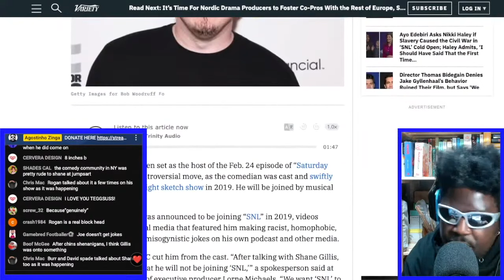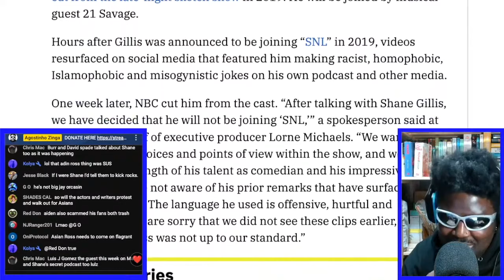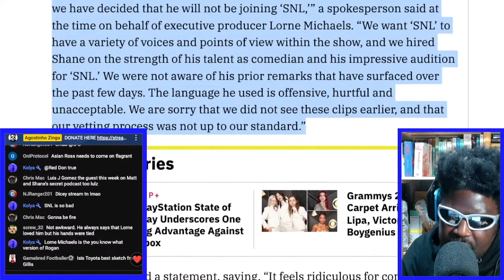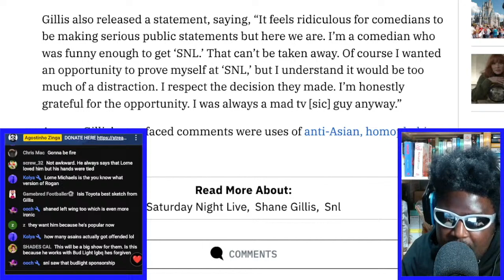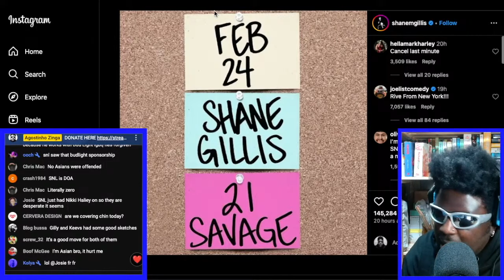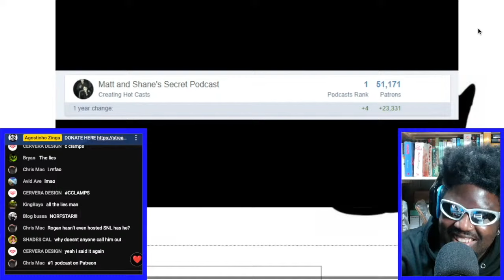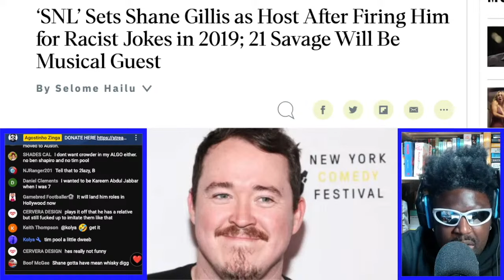SHANE GILLIS IS HOSTING SNL